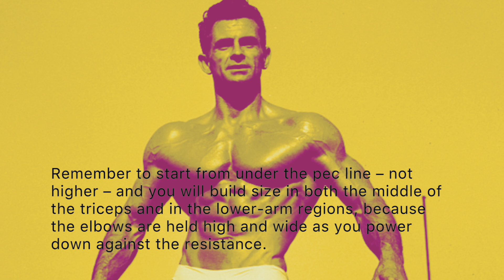Vince Gironda Triceps Exercise | TRICEPS PUSHDOWN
Unleashing the Wild Physique: Ultimate Bodybuilding for Men and Women

VINCE'S SECRET LOCKER

VINCE'S SECRET LOCKER Volume 2

Training and Eating the Vince Gironda Way

Milk and Egg Protein

Universal Nutrition Uni-Liver, 500 tablets
by Universal Nutrition

Universal Nutrition 100% Beef Aminos, 400 Tablets
by Universal Nutrition